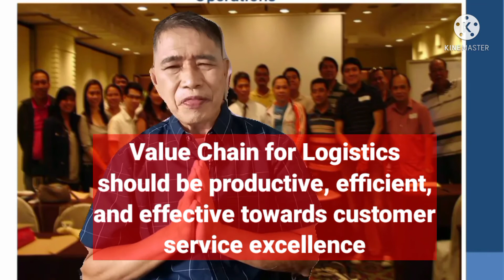Value Chain Management in Logistics by Prof. ReyDev